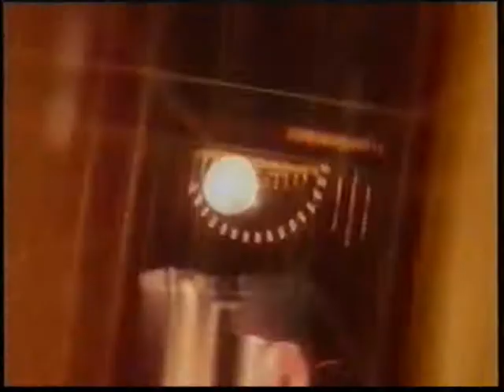WWOS Rugby League 2002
Circa-2002/3